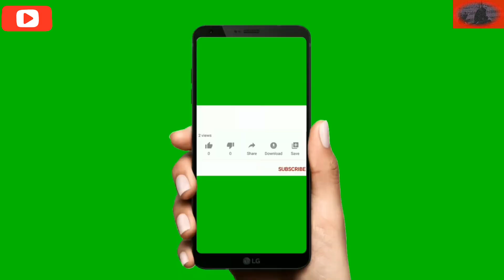मुझे मटन चिकन चाहिए 😂|| ajay devgan comedy|| bollywood comedy || allu arjun comedy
मुझे मटन चिकन चाहिए

bollywood comedy

allu arjun comedy

Hindi comedy

Hindi comedy 2024

south movie

south comedy

amir khan comedy